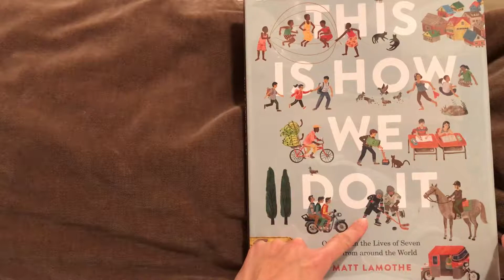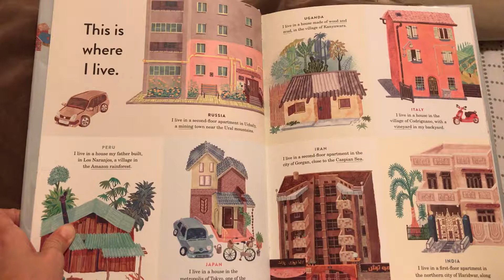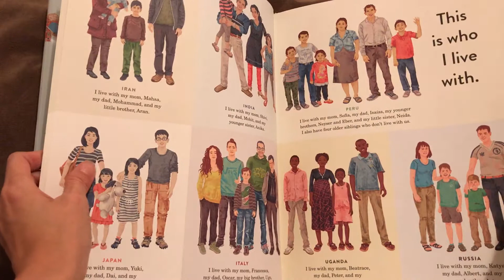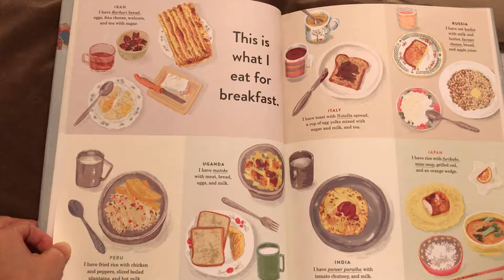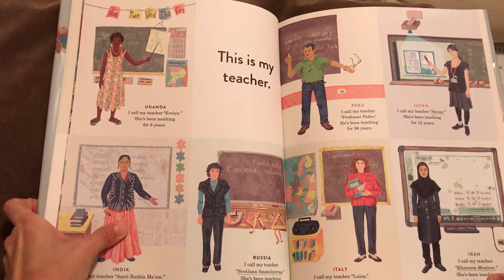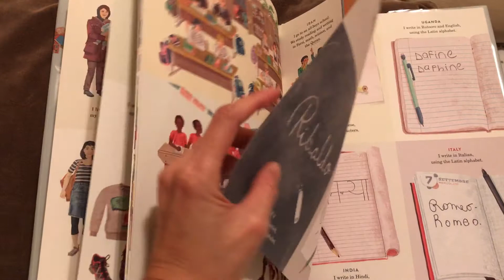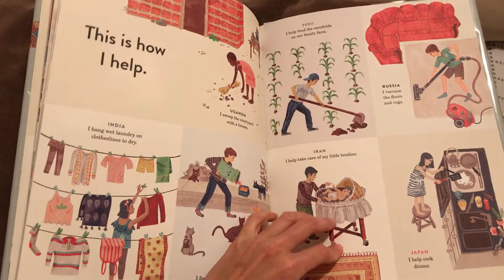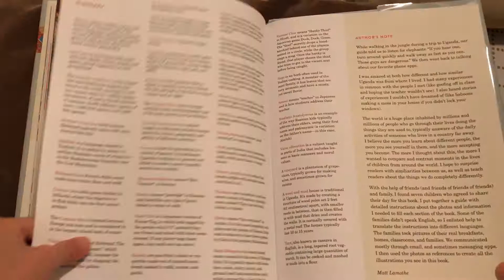This Is How We Do It: One Day in the Lives of Seven Kids from around the World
作者：Matt Lamothe
插畫家：Matt Lamothe
種類：精裝薄頁繪本
適讀年齡：4-6歲
相關書籍：《The Barefoot Book of Children》、《Children Just Like Me》、《The Colors of Us》、《Sesame Street: We’re Different, We’re the Same》
主題/關鍵字：國際化/國際觀、國際村/地球村、不同、相同、孩子/小孩、國家、膚色、人種/種族、平等/平權、文化、生活、家人、語言、衣著、遊戲、教育、飲食

附註：這本書介紹7+1(包含小讀者)個在世界各地不同國籍、種族的家庭，每一家都有就學年齡的孩子，書中以孩子為主角，介紹他們一天的生活，包含：名字、說的語言、吃的東西、穿著打扮、玩的遊戲、學校生活等，看完後很適合跟孩子討論種族平等這一類的主題。書中多半是繪圖不過最後有提供七個家庭的真實照片。雖然內容很多，小小孩一次讀完不容易，不過早妹三歲半時共讀就非常喜歡這本書，四歲多二度借閱仍舊愛不釋手!!